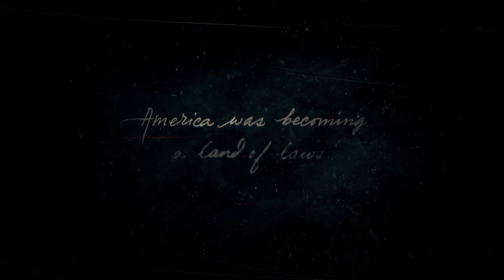Red Dead Redemption 2_20230126163126